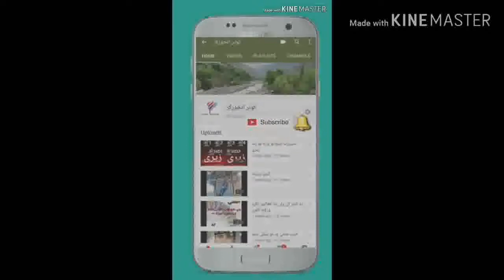دزړه ښار مې د چا په یاد ودان دی خو بیام(عنایت الرحمن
ښکلی ترنم